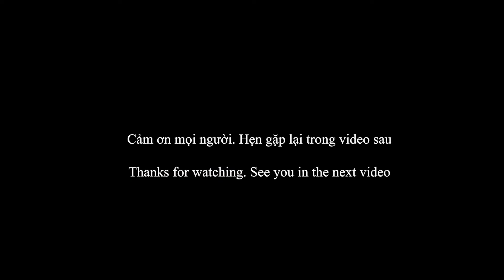SUB) Mẹ và em bé Levi | Một ngày mùa hè | Dọn nhà và làm bánh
Xin chào,
Cuối cùng thì mùa hè cũng đã đến. Trời sáng, ấm và đầy nắng. Một ngày của mình và Levi cũng không có nhiều đặc biệt: cho em ăn, ru em ngủ, chơi cùng với em hoặc cho em tham gia vài hoạt động để kết nối cùng mẹ. Levi còn quá nhỏ để có thể tự chơi một mình trong khoảng thời gian lâu. Thường chỉ kéo dài tầm 5-15 phút. Còn lại cũng như bao em bé khác, Levi khá là bám mẹ.
Tuần sau Levi tròn 7 tháng rồi, hi vọng em có thể sử dụng đầu gối để bò. Hiện tại em vẫn đang trườn, có thể chống tay và dùng gối để nâng cơ thể lên, và giữ được khoảng thời gian khá lâu. Em cũng đã có thể tự ngồi lên được mà không cần sự giúp đỡ của mẹ. Lúc 6 tháng 2 tuần, Vi đã bắt đầu trườn khắp nhà, kể từ giây phút đó, mình hiểu rằng sắp tới mình sẽ bận rộn hơn rất nhiều, nhưng chắc chắn sẽ rất vui.
Sẽ tiếp tục cập nhật các mốc phát triển của em ở những video sau nữa.
Để theo dõi các mốc phát triển của Levi ở đây